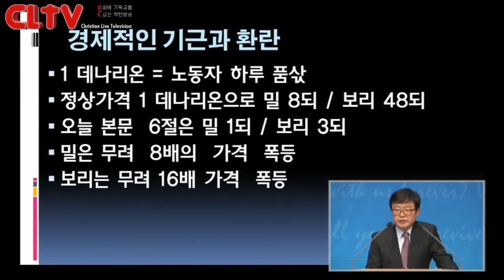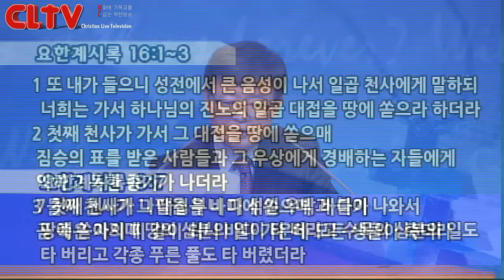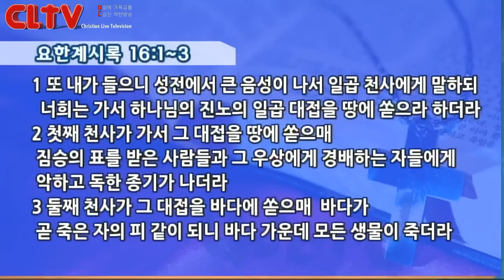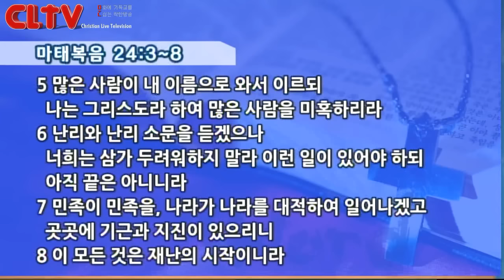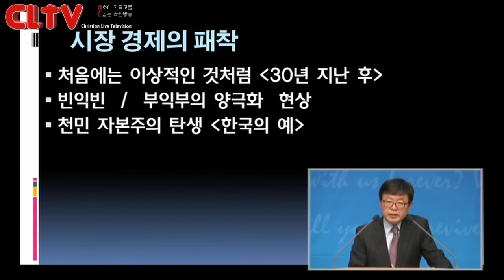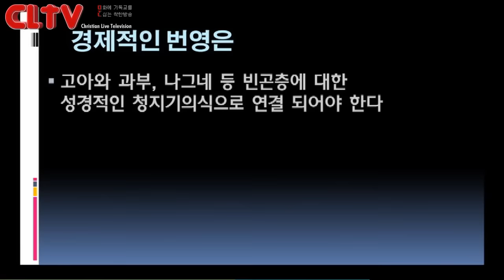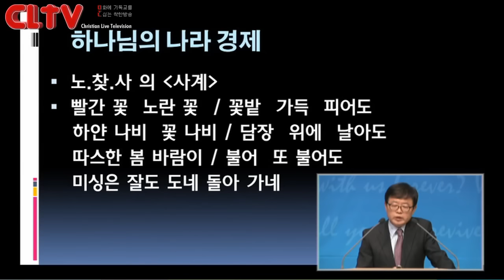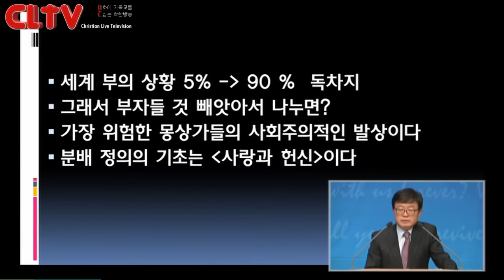CLTV파워강좌_송태근 목사의 요한계시록 (18회)_'일곱 인 (3)'